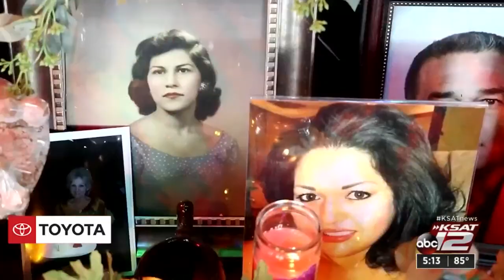Building the Ofrenda: The significance of salt on Day of the Dead